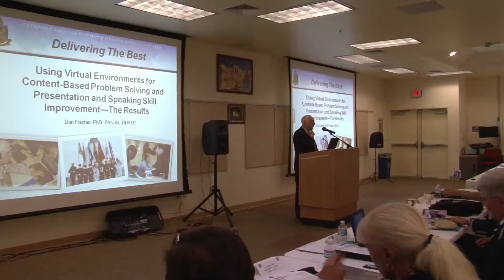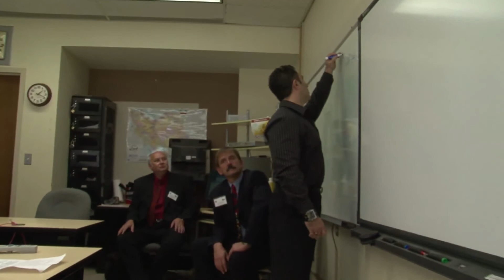DLIFLC hosts international BILC seminar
More than 60 participants from approximately 20 allied nations, that represent their country's equivalent to the Defense Language Institute Foreign Language Center, attended a four-day seminar to share best practices in the furthering of foreign language training goals through research.